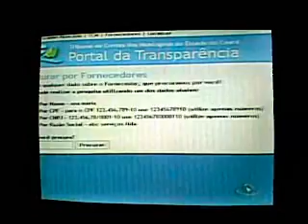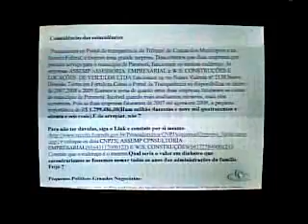TV PARAMOTI MOSTRA REPORTAGEM DA TV CIDADE SOBRE O MUNICIPIO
Dia 20 de outubro a Tv Cidade esteve em Paramoti fazendo uma reportagem sobre as denúncias no Tribunal de Contas do Municipio,